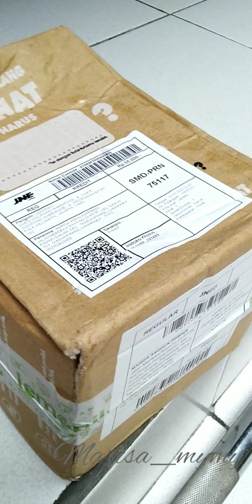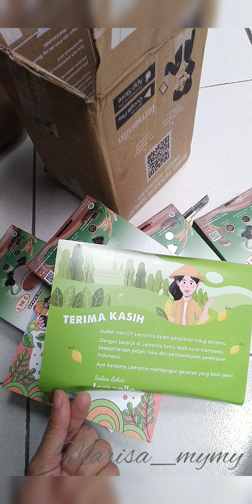Won @LEMONILO Giveaway; Michocho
Nature Food👍🏼 Made in Indonesia. Recommended 🙏🏼
Backsound : Nu Nu Na Na by Jessi